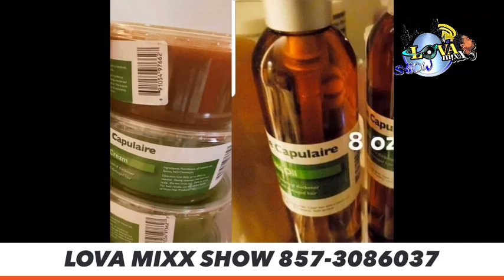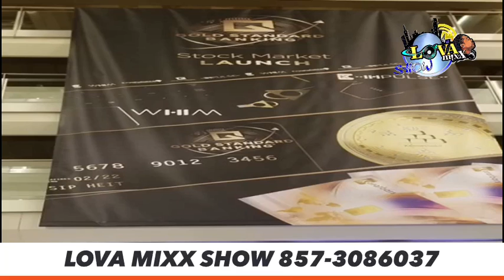LOVA MIXX SHOW STANLEY LOUIS PART 2 FULL SHOW 3/24/20